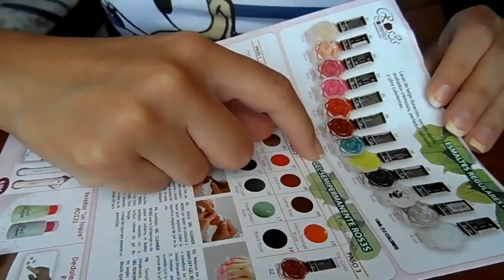Review: Esmaltes Ros3s